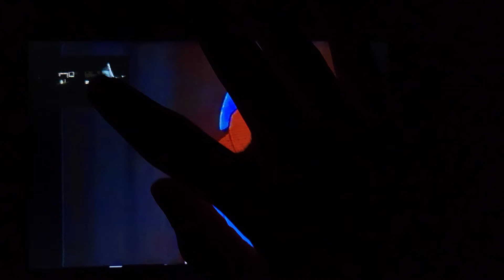October 24, 2022(1)